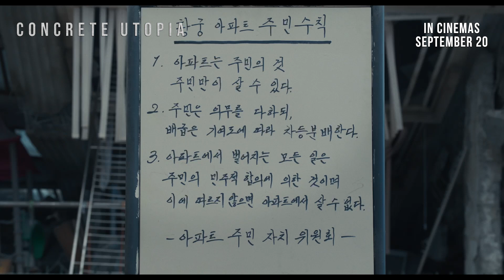Concrete Utopia - Official Trailer (Lee Byung-hun, Park Seo-jun) | Vista Cinemas (2023)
After a massive earthquake, Seoul has swiftly been reduced to rubble. Everything in the city has collapsed, except for one building. Hwang Gung Apartments remains standing, as it was before that day.